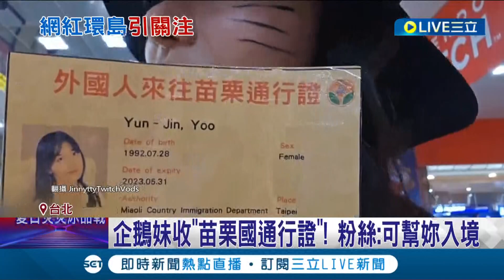企鵝妹徒步環島"身邊出現黑衣帥哥"陪走! 粉絲曝光2人關係 旅途中遇粉絲"各種要求" 企鵝妹大哭"被當猴子看"｜記者 周冠宇 蔡駿琪│【娛樂星世界】20230504│三立新聞台